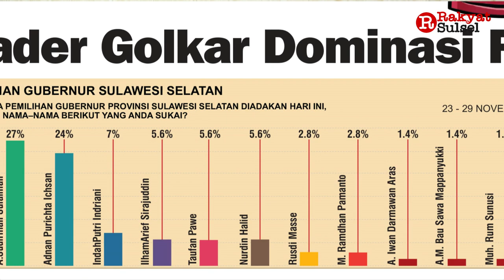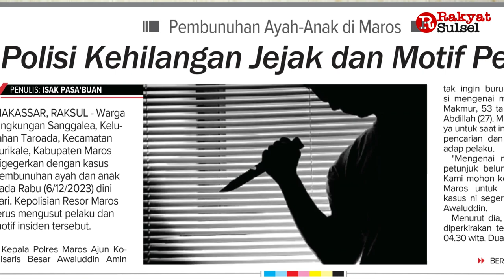Informasi Hoaks Picu Konflik Pemilu | Headline News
1. Informasi Hoaks Picu Konflik Pemilu
2. Kader Golkar Dominasi Pilgub Sulsel
3. Polisi Kehilangan Jejak dan Motif Pelaku